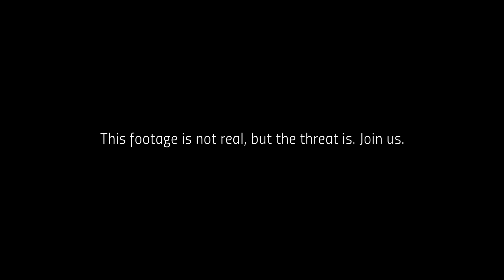Vladimir Putin WARNS America speaking in English